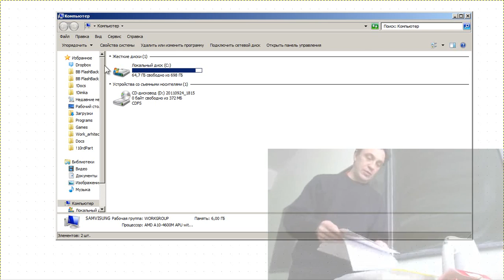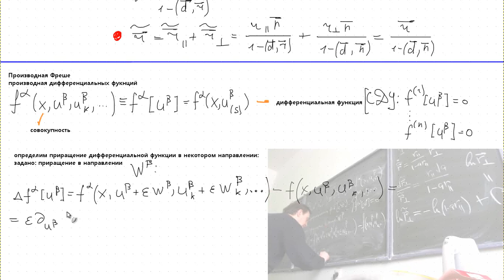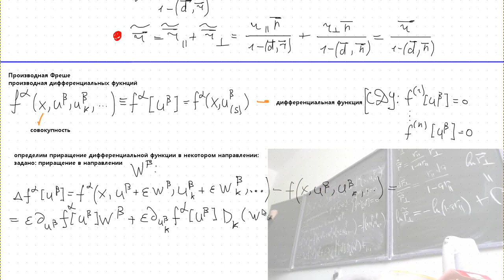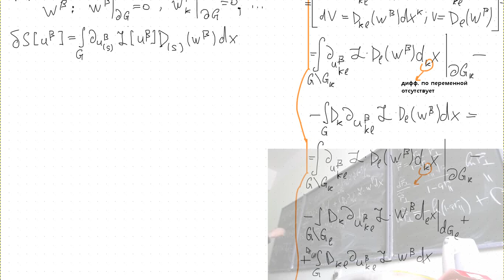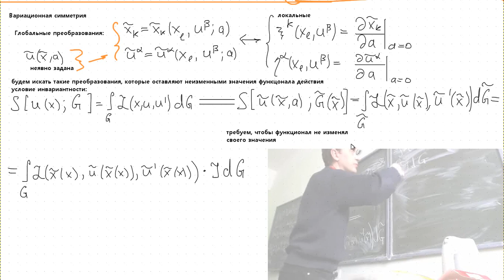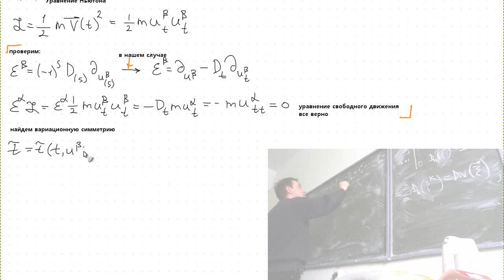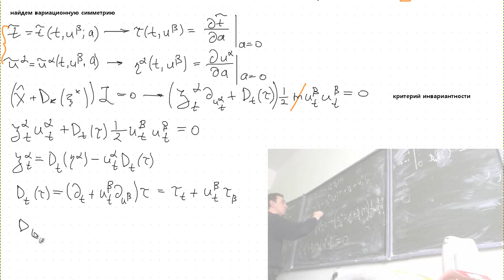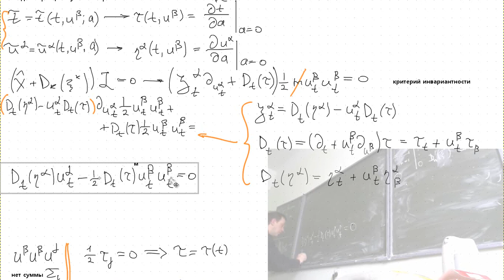Симметрия Лекция 3